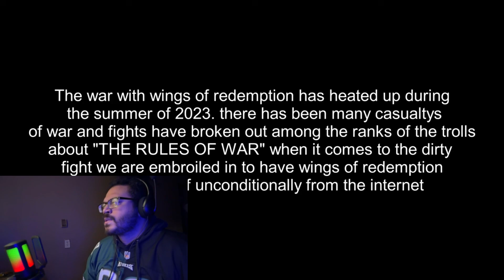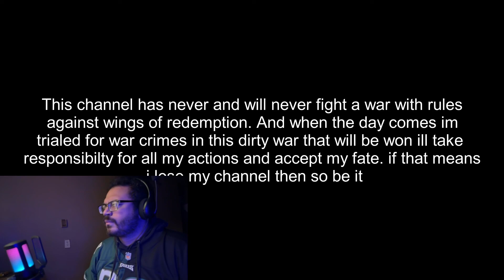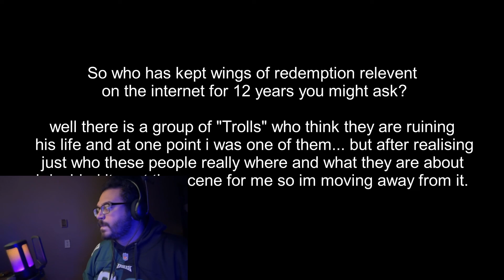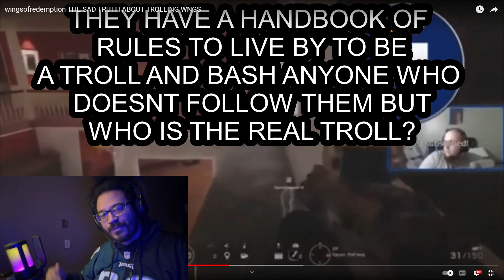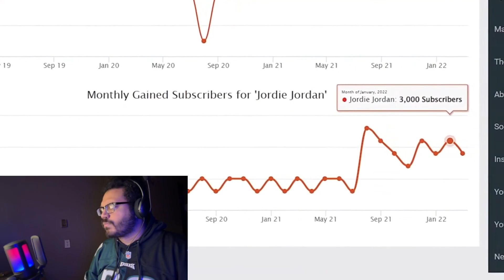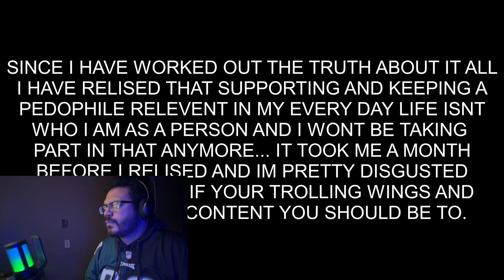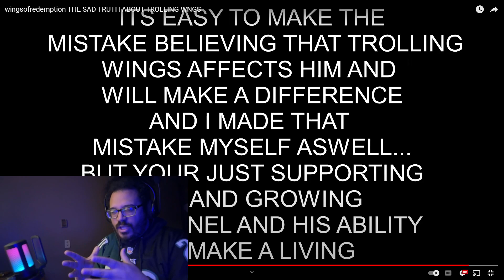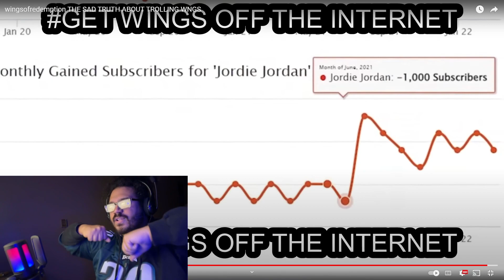wingsofredemption THE SAD TRUTH ABOUT TROLLING WNGS (Reaction!)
big ups!